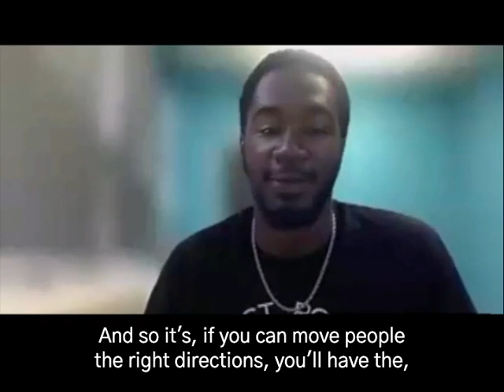pBuzz Progression in Chicago | Interview with West Point School of Music | pBone Music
Join pBone Music's Rich Breske as he interviews Ashanti Sims and Manasseh Champion from West Point School of Music, discussing the innovative use of pBuzz in Chicago’s music programs. Hear firsthand how this lightweight, fun instrument transforms how students engage with music, from early music theory lessons to advanced brass playing. Whether you’re a music educator, band director, or involved in fine arts administration, this insightful conversation highlights the benefits of incorporating pBuzz into your classroom.

For free classroom resources, more case studies, and to pick up a pBuzz for your elementary band program, head